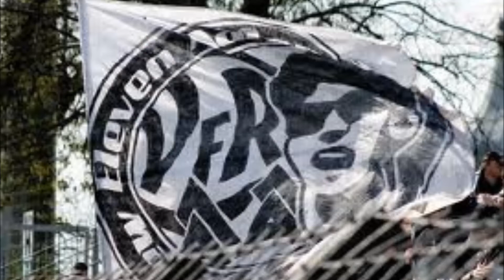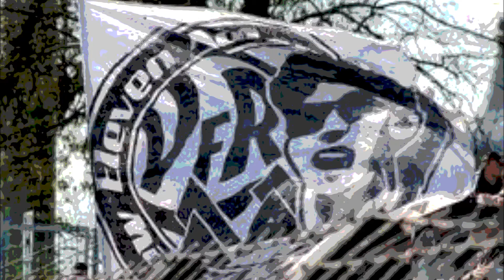VFR Aalen Lied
ohhhoohohohohohohohohohoohohoh VFR